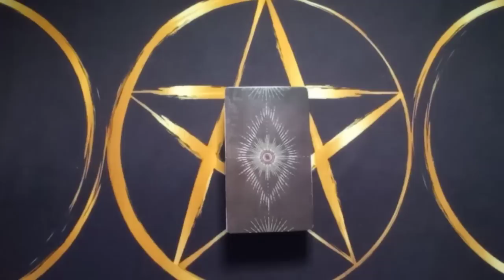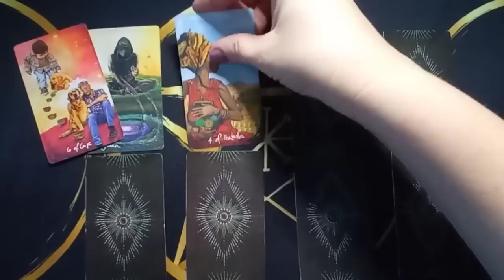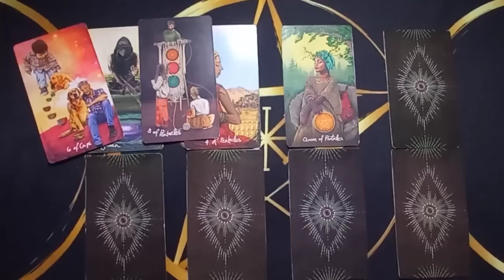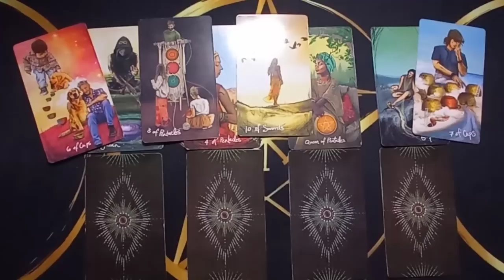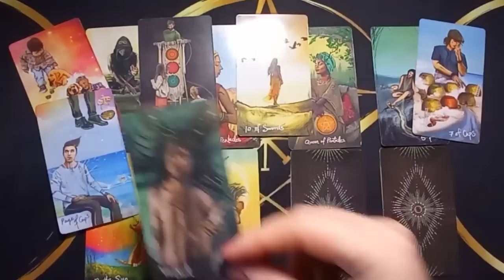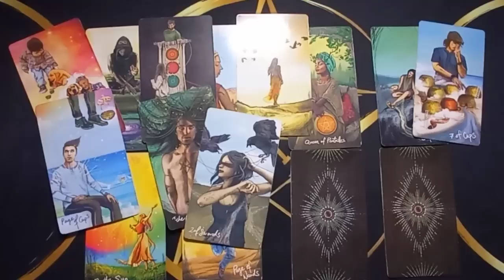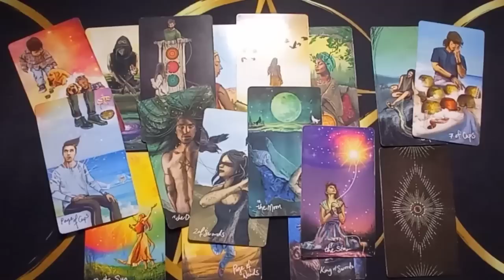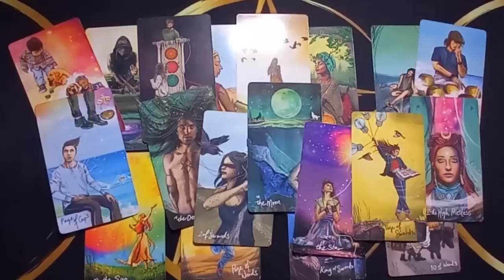ЧТО С НИМ СЕГОДНЯ ПРОИСХОДИТ⁉️ 💯Общий онлайн расклад